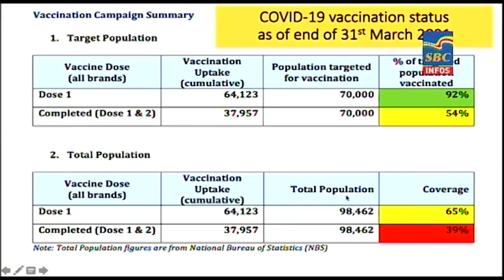6 pm News 01-04-2021